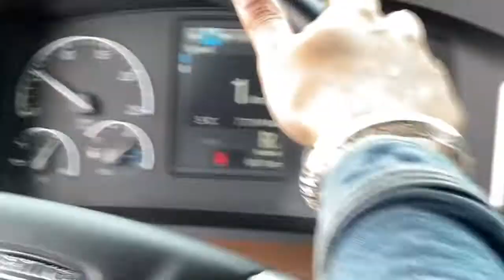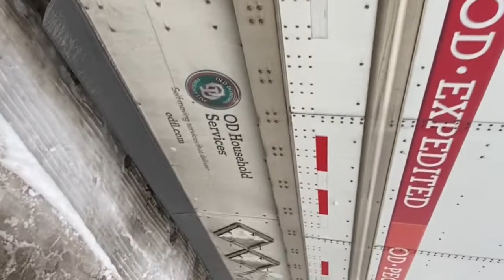How to Drive B train or Super B training